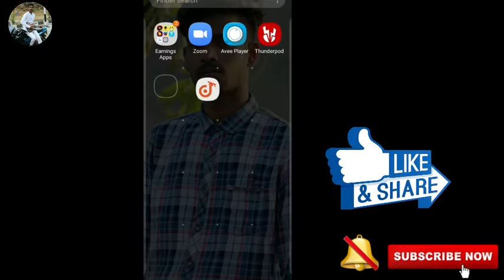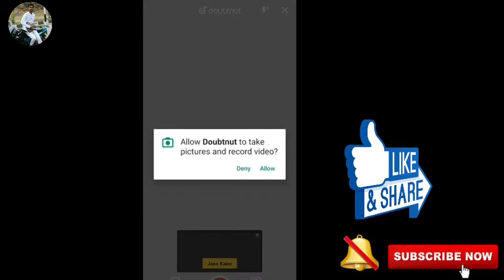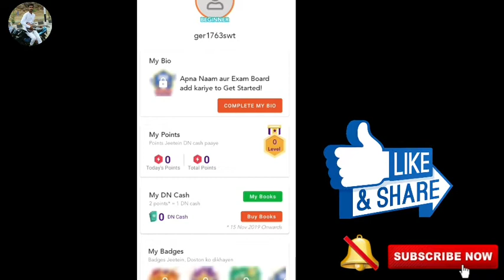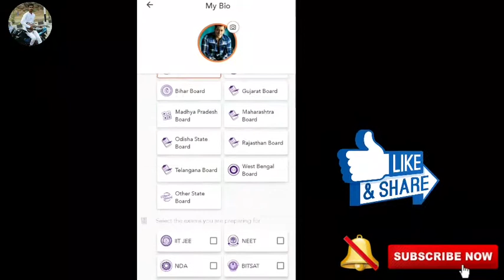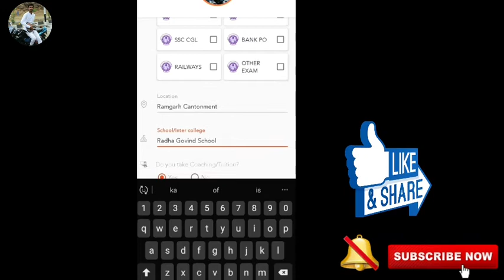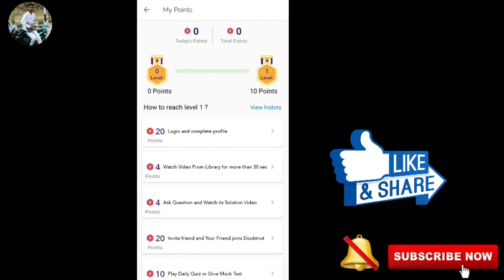Doubtnut App || Doubtnut App Se Paise Kaise Kamaye || New Refer And Earn App 2020 Offers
👉how to earn money from Doubtnut app
 👉how to earn Money Doubt
👉how to earn money from Doubtnut app in hindi
👉how to Doubtnut and earn money
👉Doubtnut se paytm cash kaise kamaye
 👉Doubtnut se paytm cash
👉 Doubtnut se paise kaise kamaye
👉 Doubtnut se paise kaise nikale
👉Doubtnut se paise kaise kamaye paytm
👉Doughnuts kya hota hai
👉Doughnuts paise kamaye

Refer Code = 09VKZY

Refercode = DBMFWKT

Refrel Code_// DBMFWKT

Agar ish video she Apko problem hai to cleam ya copyright nakre comment mai likhe 24hour video delete kar deya jyga __________________________________________________________________________________________________

     __________SUBSCRIBE REQUEST__________